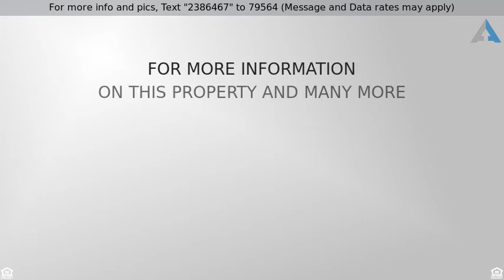Priced at $1,600 - 46390 SHINING WILLOW LANE, LEXINGTON PARK, MD 20653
Townhouse, Colonial - LEXINGTON PARK, MD